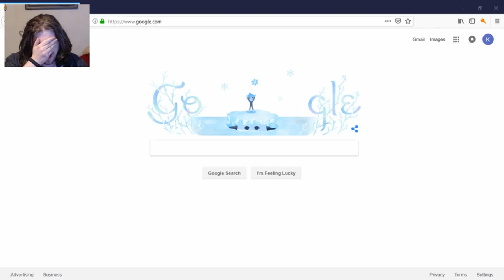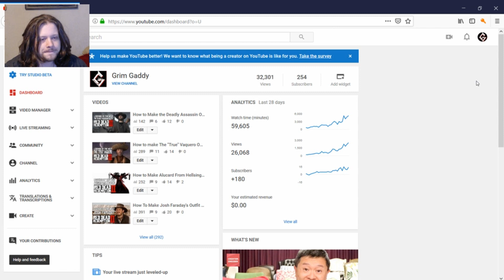How to Make Clint Eastwood's Outfit in Red Dead Redemption 2 ONLINE!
Welp you all went and blew me away with making a goal I set in a quarter of the time I gave! Radical Viewers one and all of you! So as a nice tip of the hat we have me keeping my word and getting those 350 gold bars and a video of how to do The Man With No Name's outfit ONLINE!

Requests Taken:
RDR1 Outfit Expert Hunter, Gentleman's attire, Elegant Suit and Walton Gang Outfit
Billy the Kid From Young Guns
Mayor Hoodoo Brown's Dual Peace Makers from GUN
James Dean from The Giant
Jesse James
Cullen Bohannon
Mississippi from Eldorado with John Wayne
jeffrey dean morgan outfit from The Salvation
Virgil Cole and Everatt Hitch from Appaloosa
Brisco County Jr.
Harmonica from Once upon a time in the West
Django Old and New
Colton White from GUN
Clint Eastwood from Unforgiven
Alan ladd's Shane outfit and his gun
Jack Palance's Jack Wilson outfit and guns from the same movie
Doc Holiday Online
Frank from Once Upon a Time in the West
Ed Harris's character from west world